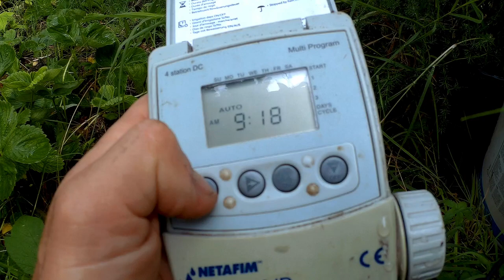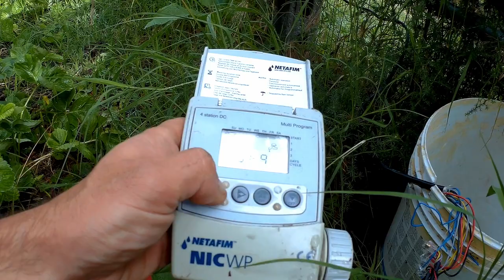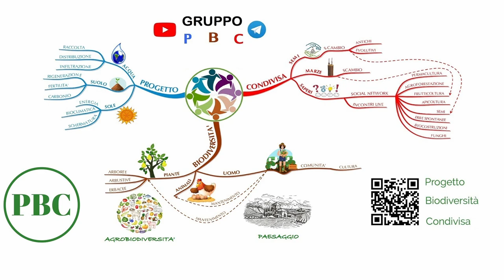Impianto irrigazione orto e frutteto automatico doppia pompa fai da te centralina a 9v PARTE 2 MGN